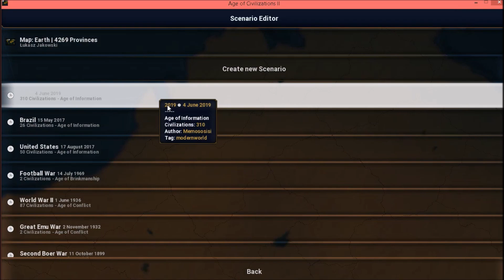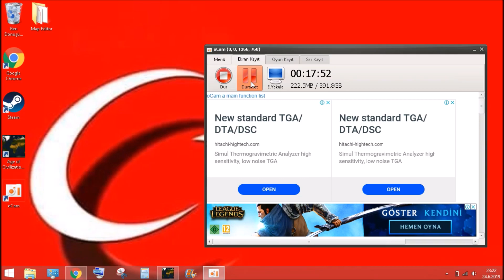2020 Scenario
That mod is called Addin. I did this mod but I didn't make all scenarios on the mod. ❤️

Mod Creator: Memososisi

Modern World Scenario (2020)
Addin+ v7 Mod APK & PC - 200 Scenarios , 8 Maps , +20 Governments

Twitter & Instagram: @memososisi